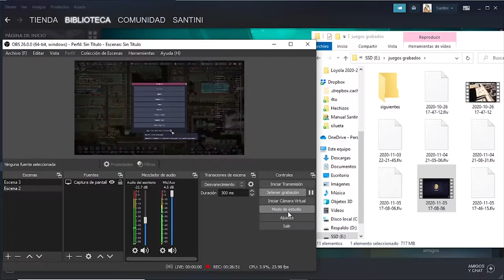Nuevo comienzo pt. 29 "Salvando la colonia del HAMBRE" / Oxígeno no incluido